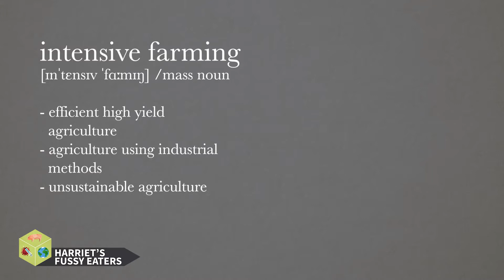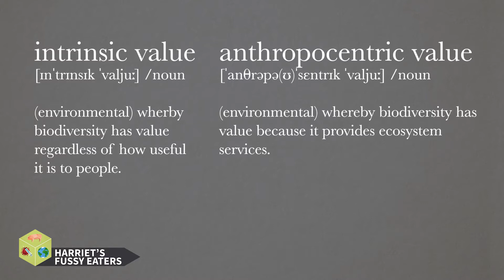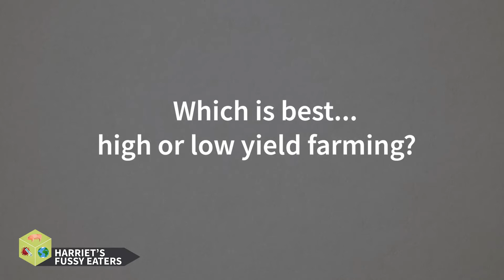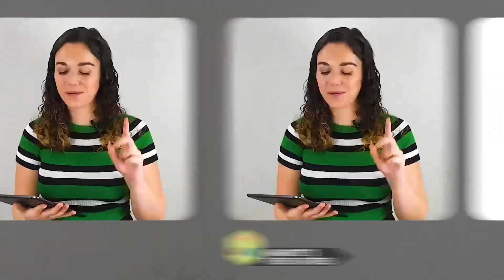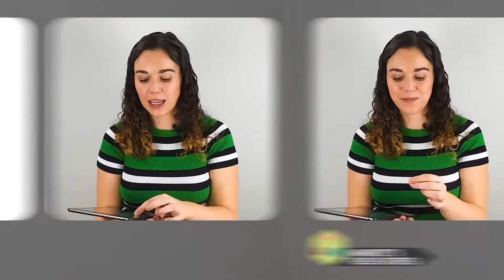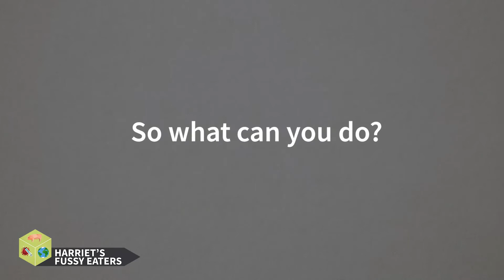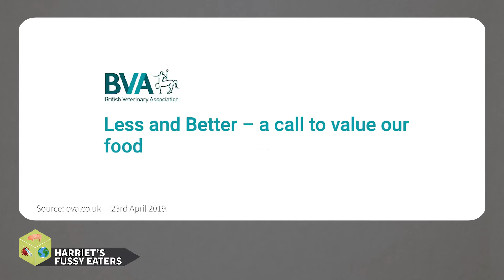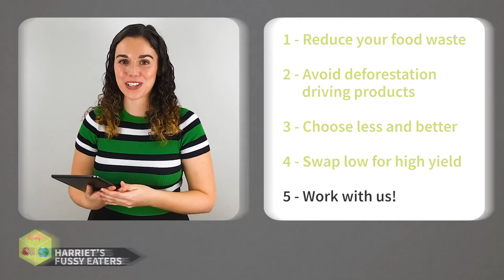Harriet's Fussy Eaters: What's the best way of farming for nature?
Food production has a greater impact on biodiversity and land use than any other human activity. Intensive high-yield farming systems generally get a bad press; one that focusses on greater greenhouse gas emissions, antimicrobial resistance, pandemic risk and poorer animal welfare. But is intensive farming really so bad? In this talk Harriet Bartlett looks at the impacts of different farming systems, with a focus on biodiversity, and how we can figure out the best ways to farm for the environment, people and our livestock.